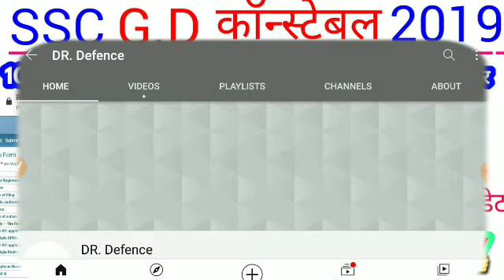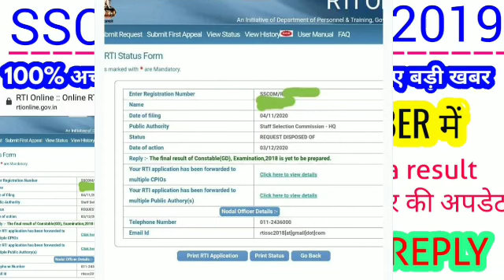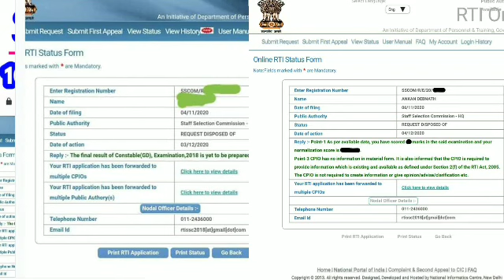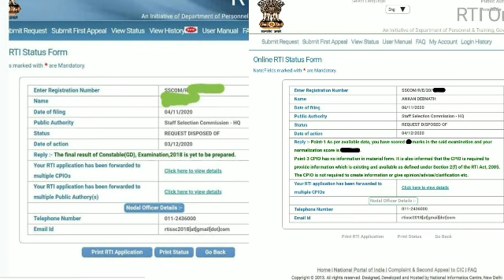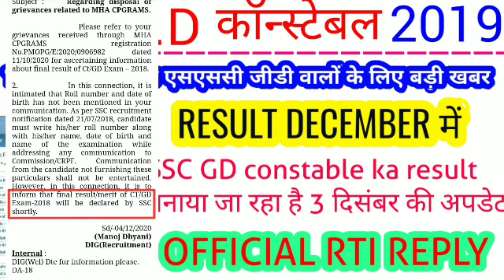SSC GD CONSTABLE FINAL MERIT LIST DECEMBER में CONFIRM OFFICIAL RTI REPLY BY SSC |SSC GD RESULT 2020